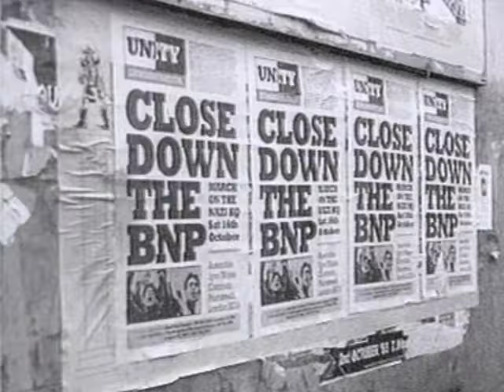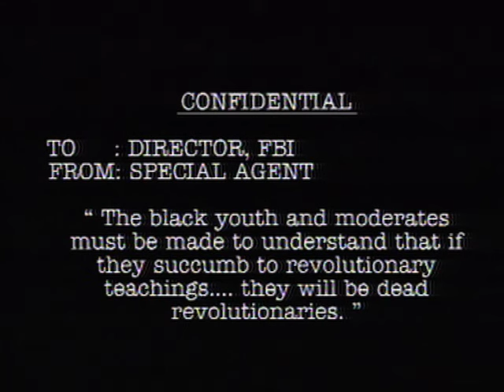Fun Da Mental - Countryman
Fun Da Mentals first video filmed in Pakistan and the UK -describes the well intentioned migration but the hostility of society and racism which they endured.They left families which they never managed to live or grow with again, this aspect is never emotionally considered.